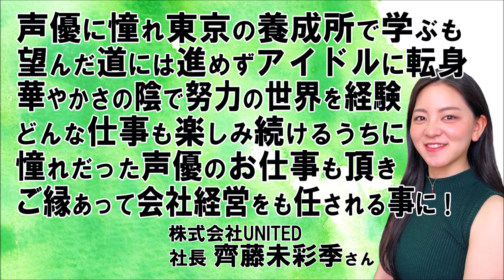【 人生好転 Vol.115 】齊藤未彩季さん（株式会社UNITED代表）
今回の人生好転ラジオでは､声優業をしながら株式会社UNITEDの社長を務める齊藤未彩季さんの人生ターニングポイントについて色々お聴きしました。どうぞお楽しみください。

【齊藤未彩季さんに関する情報】

さいとう みさき
ナノ・インテリア株式会社
ご当地アイドル ホワイトビーチ

今回の人生好転ラジオ！齊藤未彩季さんの
人生のターニングポイントは如何でしたか？

今回の内容が面白かったとお感じの場合には、

本日も豊かさに満ちた一日をお過ごし下さいませ。

繁栄軍師 潤栄